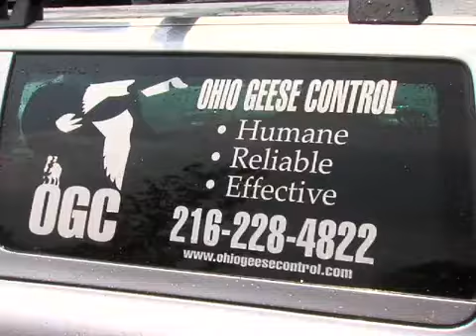Goose Control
Northgate Park in Avon has an over abundance of Canadian geese.